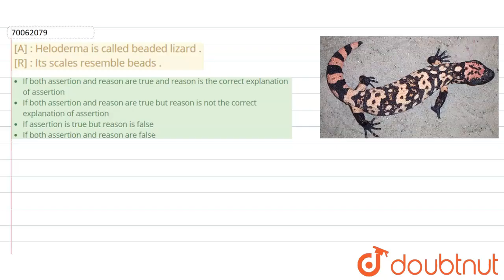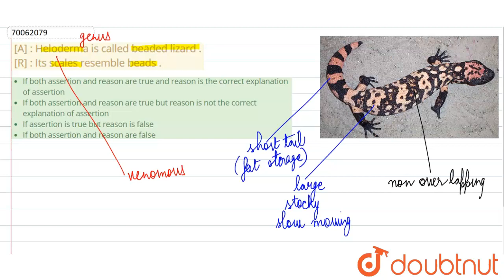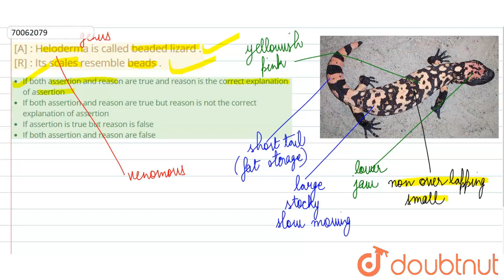[A] : Heloderma is called beaded lizard . [R] : Its scales resemble beads .